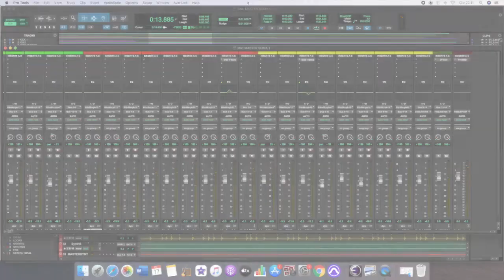Mixing electric music with Avid Pro Tools Ultimate 2022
Mixing electric music.

Avid Pro Tools Ultimate 2022